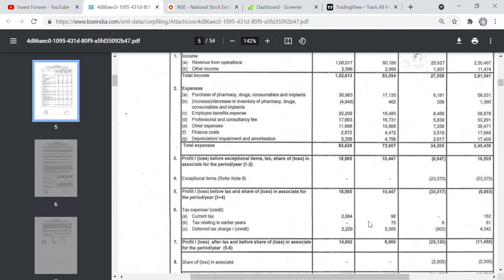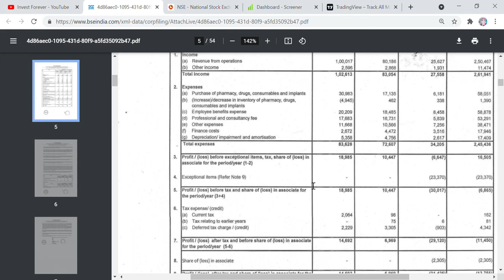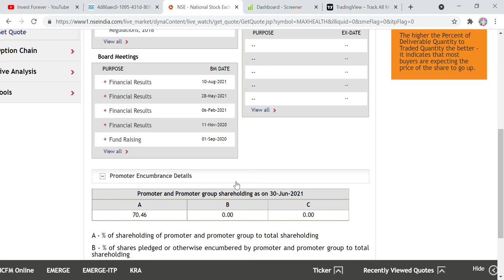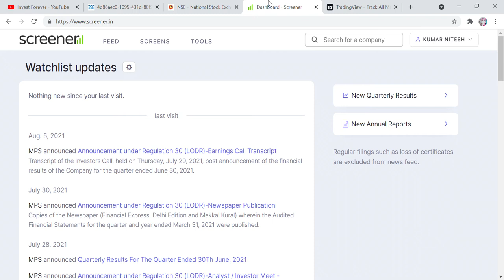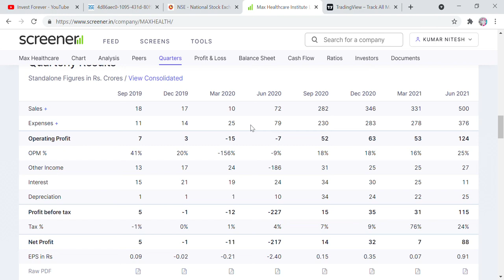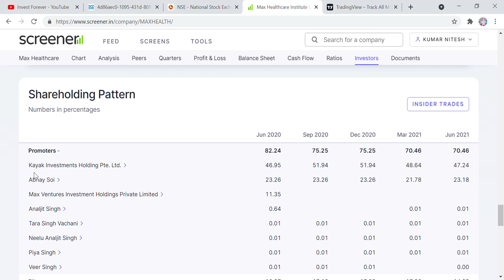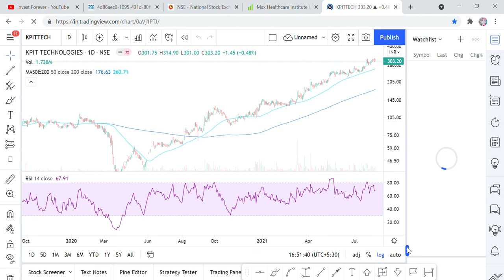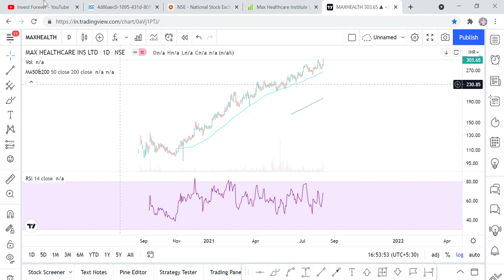max healthcare stock analysis and Q1 result, target 500 RS, big opportunity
Hi Friends,